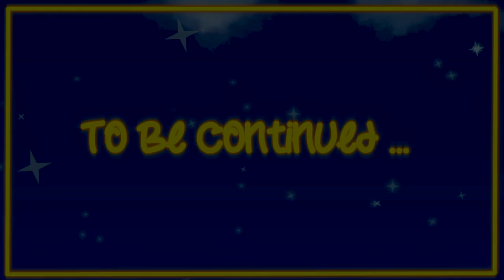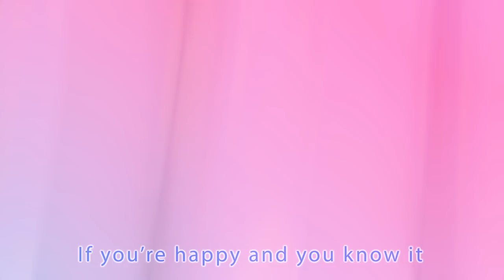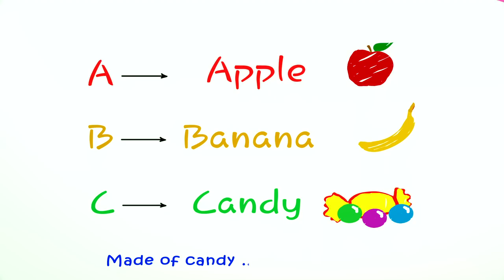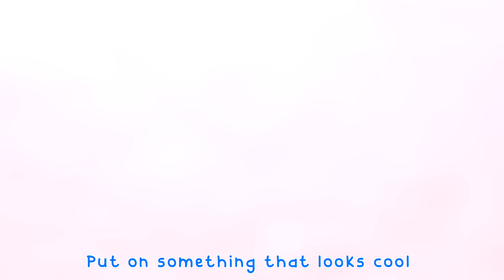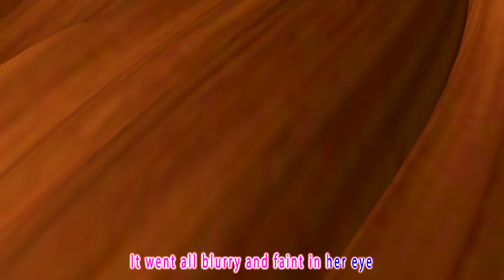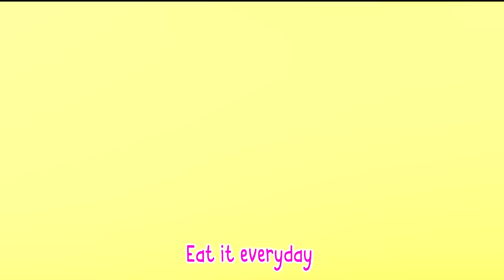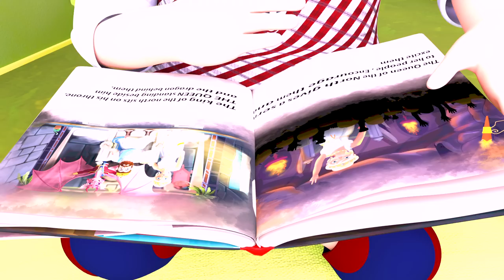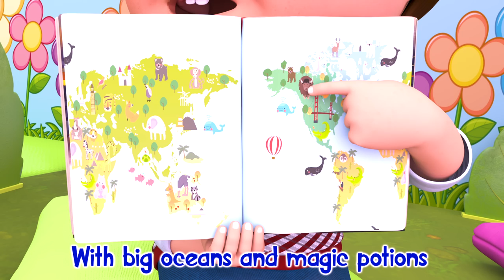Wheels on the bus Song , Bingo Song + More Nursery Rhymes & Kids Songs | Coco Cartoon School Theater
“at the class…kids make a model of bus and they used a Carton material…each one has a Specific task…Moly and his friend puts the bus wheels…Emily puts wipes on the bus…Lia Installs the bus lights…Lilly makes the bus door…all kids Ride on the bus and they wave…how will teacher feel when she see the model of bus..?”

Coco Cartoon School Theater is a registered trademark of Viola TV.

Coco Cartoon School Theater  3D animation and songs create a world that centers on the everyday experiences of young children.